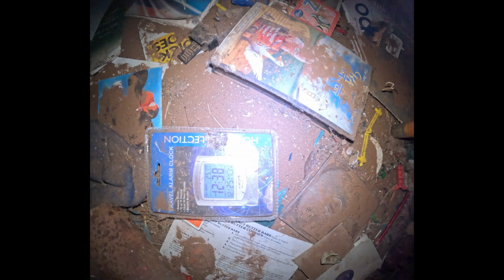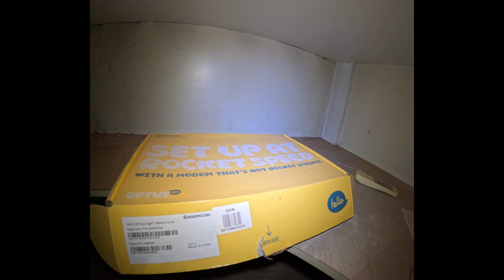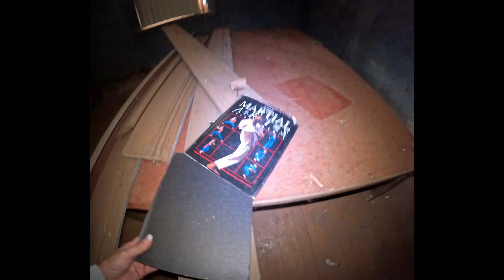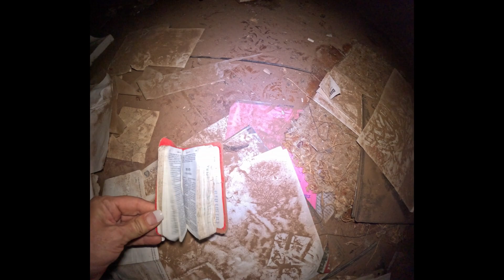Who Abandoned Scooby Doo? | Abandoned Urbex Explore | House for Sale | Intrepids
Monthly there's Karaoke, Premiere and Lives!
Members also receive: Extra footage. Footage not released due to sensitive (NOT BAD) content! Plus More.
Travel around Australia 🇦🇺
Abandoned  is our love  ❤️